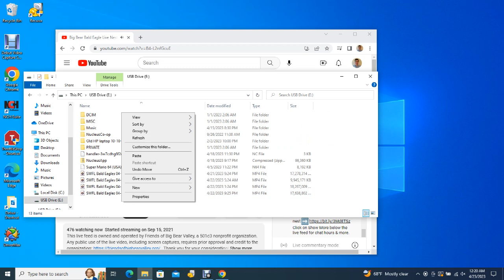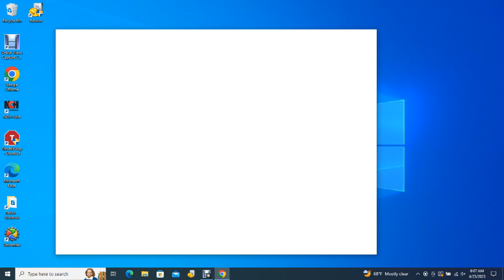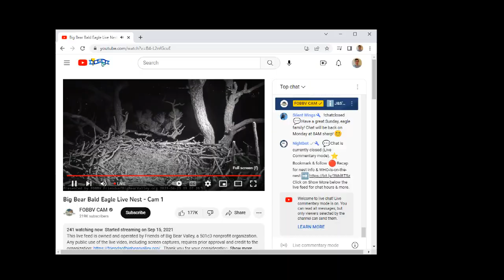Big Bear Bald Eagles 04/22/2023 22:16